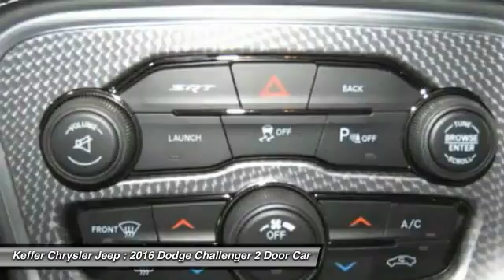2016 Dodge Challenger Charlotte NC D60099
2016 Dodge Challenger SRT Hellcat

Looking for the right 2 door car? Today could be your lucky day. this 2016 Dodge Challenger could be yours.